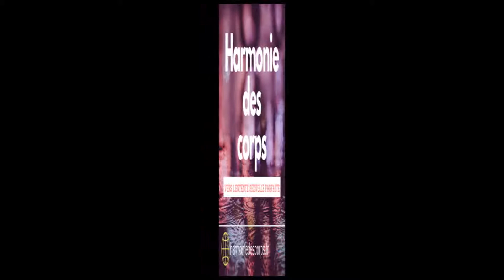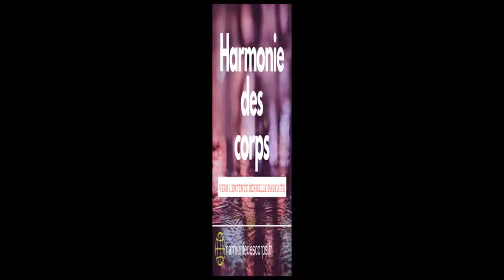Vaincre l'éjaculation précoce - Comment durer plus longtemps au lit.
Vaincre l'éjaculation précoce
Des conseils, des astuces pour sortir de ce cercle vicieux et réussir à durer plus longtemps pendant tes rapports. Savoir se retenir pour donner du plaisir à son ou sa partenaire est important.

Le livre Osez les conseils d'un sexologue pour maîtriser votre éjaculation

Tu trouveras ici les meilleurs conseils pour faire durer l'harmonie de votre couple, en ayant une belle sexualité épanouie.